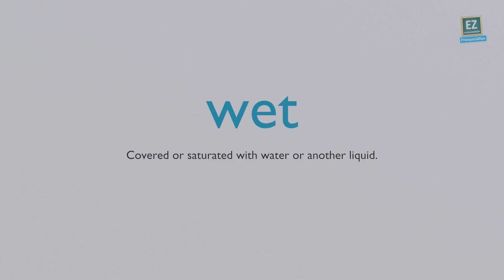How to pronounce wet ?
Covered or saturated with water or another liquid.